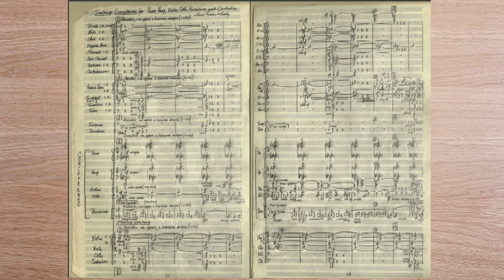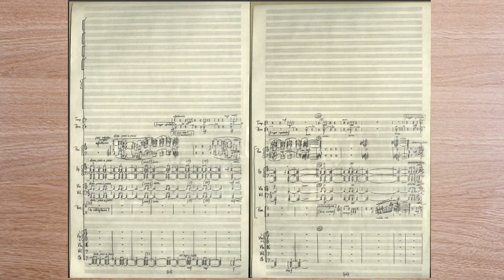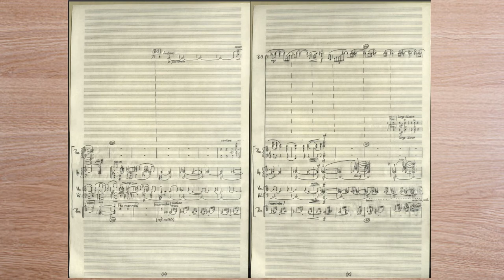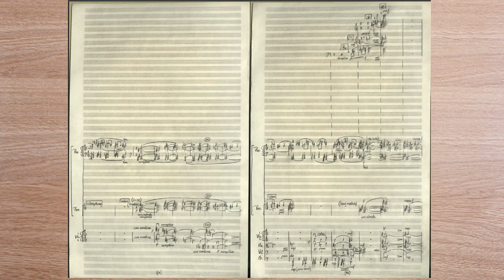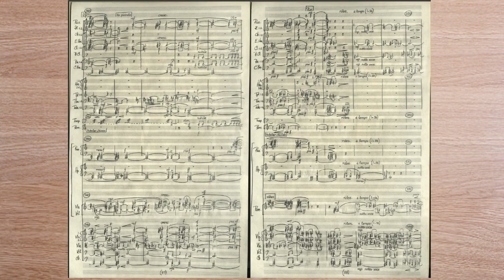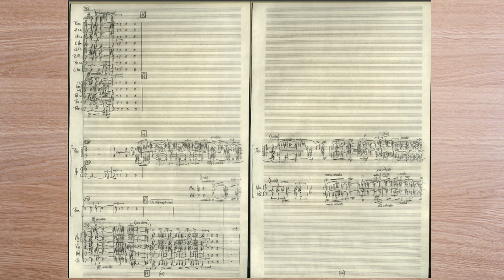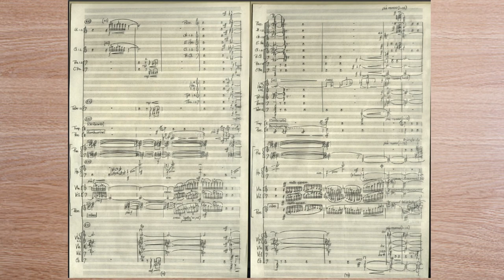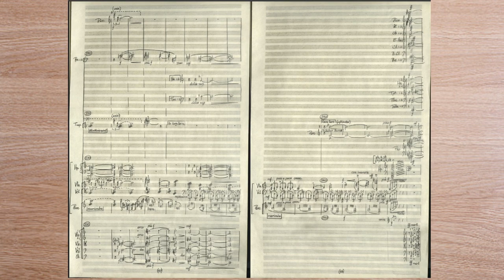McKinley: Sinfonie Concertante (1985)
Commissioned by the Collage New Music Ensemble and premiered on May 1, 1986 with Collage and the Boston Composers Orchestra under the direction of Gunther Schuller at Boston Symphony Hall. Heard here in a 1995 recording with the Silesian Philharmonic under the direction of Jerzy Swoboda. The video score is of McKinley's original manuscript of pencil on vellum.

PROGRAM NOTES:
"Sinfonia Concertante was commissioned by COLLAGE on behalf of the Massachusetts Council for the Arts and Humanities. It was designed to be a large single-movement quintuple concerto with violin, cello, piano, harp, and percussion set against a grand orchestra. Having already composed three chamber works for COLLAGE (the last of which, Paintings VII, was recently released on CRI), I have become very familiar with their individual capabilities as well as their overall sound and musical persona. Therefore, when I received the new commission, I was particularly inspired by the possibillties of exploring COLLAGE's talents together with orchestra. And at first it was natural that the 'sound' of the Boston Symphony would be in my imagination, no doubt reinforced by the fact that the core members of COLLAGE are members of the Boston Symphony Orchestra. Thus, although I eliminated the most problematic notational dlfficulties, thereby making the Concerto quite accessible to most orchestras, I still envisioned a rather complex virtuoso-orchestral result and set out to cast my musical ideas within a brilliant orchestral palette–a palette for which I have a strong attraction and in which I believe myself to be suited, having learned considerably from hearing a large number of my recent orchestral works performed. Although it was my choice to adopt a single movement structure in this new work, one could possibly argue that it would be historically more accurate (and therefore 'pure') to have created several movements. I weighted this consideration carefully, but since there are five soloists, it seemed that a multi-movement structure could have extended to such great length that practical exigencies would completely prohibit this indulgence.  I therefore decided to create an intensely concentrated, distilled, and yet monolithic movement of approximately 20 minutes duration during which all of the soloists are amply featured and in which extended developments, great contrasts, solo cadenzas and orchestral tuttis all have adequate presentation. The general overall language of the Sinfonia Concertante is a continuation of the direction I have taken during the past four years and is, I believe, a composite of extended tonalities which have their strongest roots in 1) Rachmaninoff, 2) Ravel, 3) Scriabin, 4) Berg, and American jazz. The development and evolution of these tonalities in the manner in which they are presented here is indebted most to the period of the 'Great Romantics,' and the twists, turns, juxtapositions, and extensions of these tonalities as well as their tonal-rhythmic manifestations owe considerably to Stravinsky, Copland, Shostakovich, Britten, and again jazz harmonic structures, often framed in a manner which might suggest traits of minimalism to some ears. However, none of these influences are ever presented in an ironic or mocking manner and beyond them I strive to make a very original statement which hopes to foster a personal and recognizable expressive style   The Sinfonia Concertante thus attempts a palatable fusion–a tour d'horizon or summing up of these influences."
—William Thomas McKinley